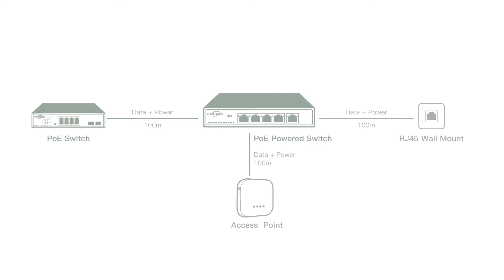Återanvänd Ethernet-kabel för att utöka Ethernet för IP-enheter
Ibland kan vi behöva fler RJ45-portar. Den enkla lösningen är att lägga till den nya Ethernet-kabeln. Att lägga till kablarna nya kablar kan dock vara utmanande, till och med att ge upp driftstopp. PoE-strömbrytaren låter dig utöka RJ45-portarna med existerande kabel. Det finns inget behov av en strömkälla vid kanten. Strömmen kommer att skickas via PoE-injektorn eller PoE-omkopplaren i IT-rummet PoE-strömbrytaren kan fungera med både PoE- eller icke-PoE-enheter. Om icke-PoE enheter är anslutna till en av PoE-portarna, kommer switchen bara att leverera data för den porten, och fungerar exakt samma som en vanlig switch.